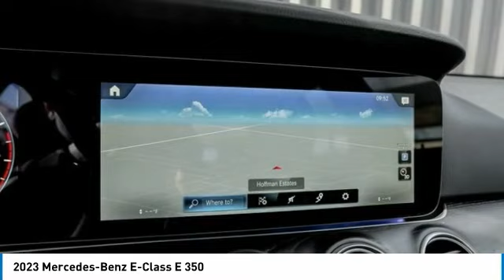2023 Mercedes-Benz E-Class M232011L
2023 Mercedes-Benz E-Class E 350

Polar White 2023 Mercedes-Benz E-Class E 350 4MATIC 4MATIC 9-Speed Automatic I4 Heated Steering Wheel, Inductive wireless charging and NFC pairing, 18 AMG 5-Spoke Wheels w/ Black Accents, Rear Spoiler, Body Color, LED Logo Projectors, First Aid Kit, Smartphone Integration, Apple CarPlayTM, Android Auto, Auto-dimming Driver and Rearview Mirrors, PRE-SAFE, LED Headlamps, 12.3 Center Display, Heated Front Seats, Heated Washer System, Premium Interior Lighting, KEYLESS-GO, 4MATIC, Active Brake Assist w/Cross-Traffic Function, Active Distance Assist DISTRONIC, Active Lane Change Assist, Active Speed Limit Assist, Active Steering Assist, AMG Line Exterior, Burmester Surround Sound System, Driver Assistance Package, Extended Restart by Stop and Go Traffic, HANDS-FREE ACCESS, Night Package, Panorama Roof, PARKTRONIC w/Active Parking Assist, Perforated Front Brake Discs & Fr Brake Calipers, Premium Package, PRE-SAFE Impulse Side, PRE-SAFE PLUS Rear-End Collision Protection, Route-Based Speed Adaptation w/End-of Traffic-Jam, SiriusXM Radio, Surround View System.brbrRecent Arrival! 21/30 City/Highway MPG